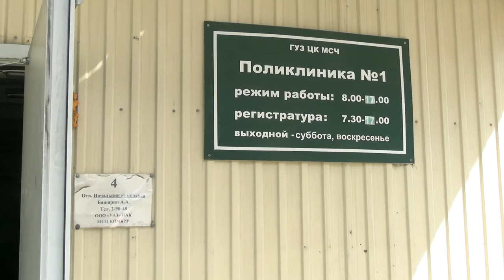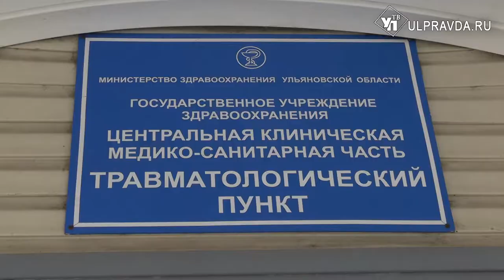Без ожидания. Что берегут в ульяновской поликлинике и кому это надо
Поликлиника №1 ЦКМСЧ в Ульяновске принимает новую систему медицинского сервиса.  Отныне никаких очередей у стойки регистратуры. Талон на прием к врачу можно будет получить электронно. Продуман каждый шаг пациента. Все для того, чтобы свести время ожидания приема до минимума. Александра Никитина расскажет подробнее.